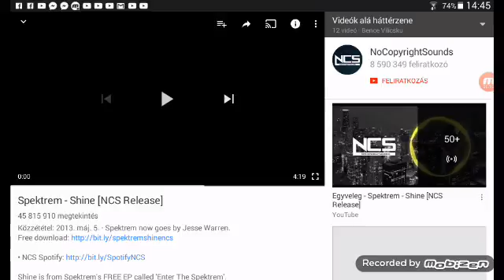Bomber friends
Hello dobj e likeot itt a link a király gamer himnuszhoz